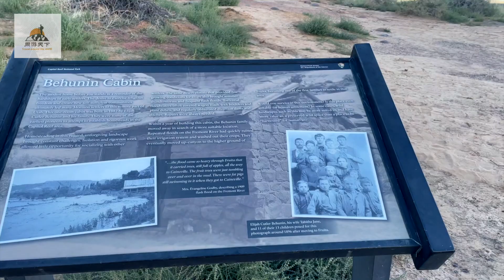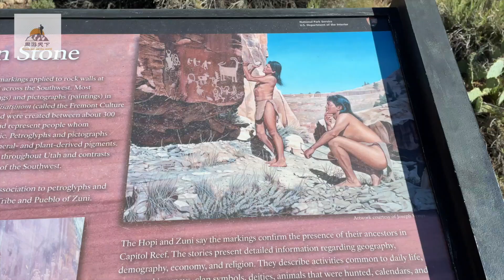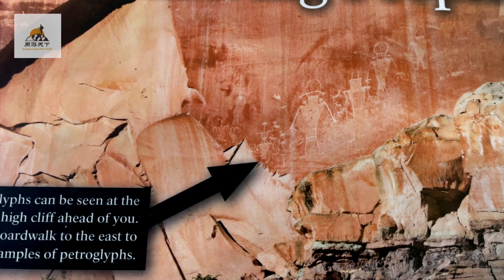圆顶礁国家公园真是神奇，但是要知道怎么玩，还遇到了说中文的老外，聊了一路。